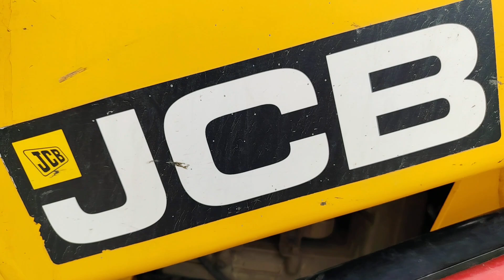Jcb 3dx Eco Backhoe Loader Machine Loading soil In Mahindra and Eicher and Pawertrc Tractor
Jcb 3dx Eco Backhoe Loader Machine Loading Red Mud In Mahindra and Swaraj Tractor | Jcb and Tractor

About Video:In this video a jcb 3dx backhoe loader machine loading mud in Mahindra and Eicher and Pawertrc tractors 😄 🚜